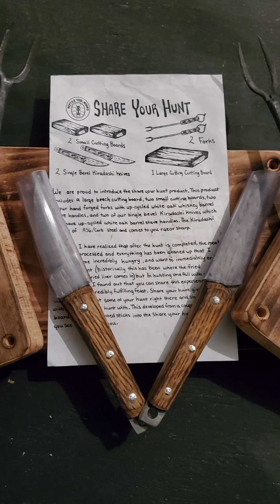Share Your Hunt Kit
The story and demonstration of the Share Your Hunt Kit from Hank at Reptile Toolworks. Get your very own kit here: